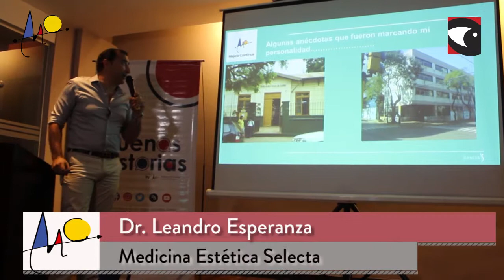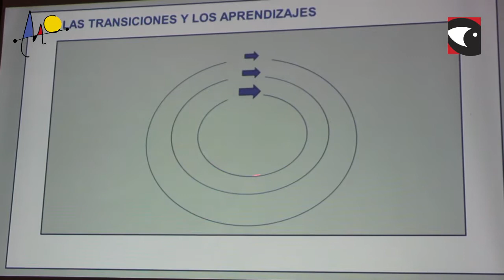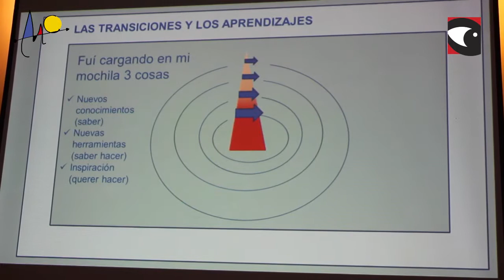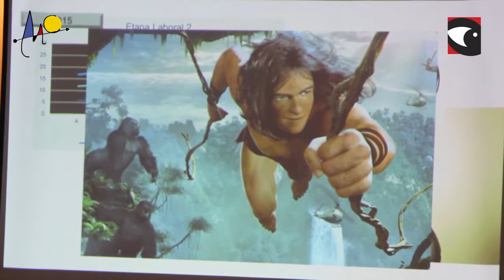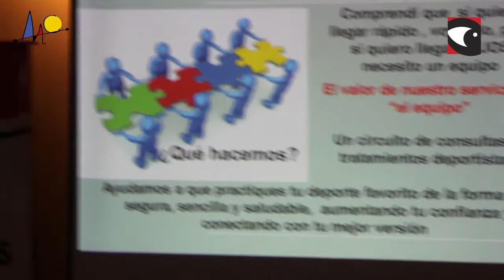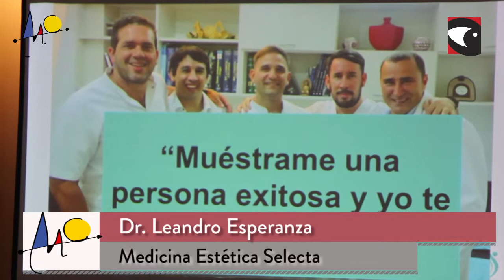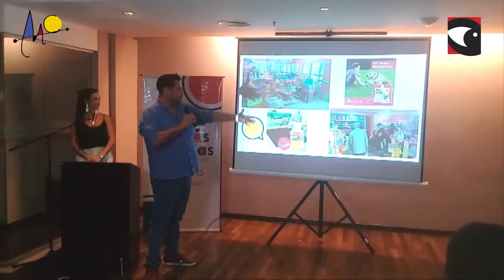Buenas Historias Mejora Continua, Comunidad de Negocios